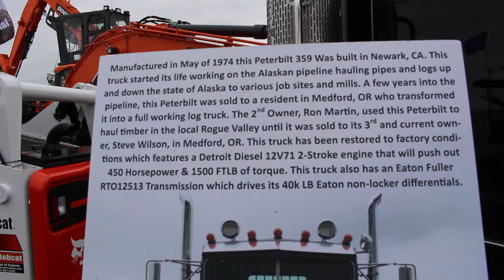1974 Peterbilt 359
construction world life people a 1974 peterbilt with 12v71 detroit on display at OLC 2019

most of my older videos are of yarder logging and ground base logging,   Thanks for watching. be sure to subscribe and hit the bell on the end for all my updates.